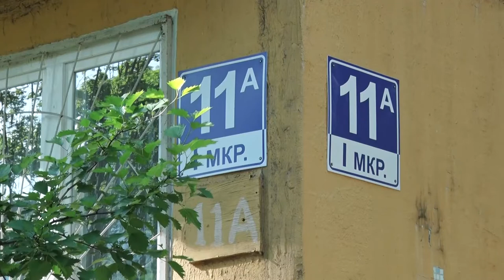Десна-ТВ: Меньше слов, больше дела: установка долгожданной игровой площадки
Как минимум, новая игровая площадка во дворе и совсем скоро – наверное, так думали жители дома 11а 1 микрорайона в прошлом году. В то время именно такую перспективу им обещали высокие гости, посетившие Атомград.